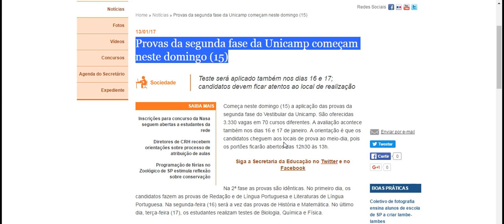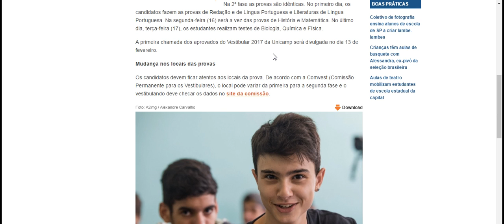Provas da segunda fase da Unicamp começam neste domingo 15